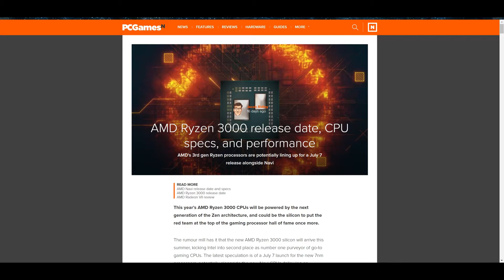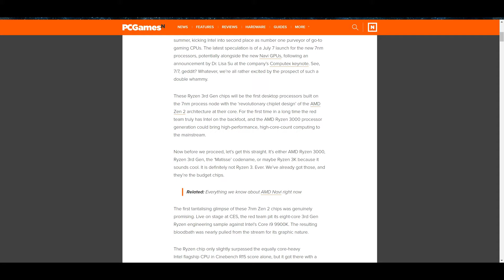Ryzen 3000 Release Date Finally CONFIRMED?! What We Know so Far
Predictions, rumours, leaks, and more on the release date of Ryzen 3000 and Zen 2 are starting to come up, and this one in particular is shaping up to be a very likely release date for the new AMD line of 7nm CPUs!